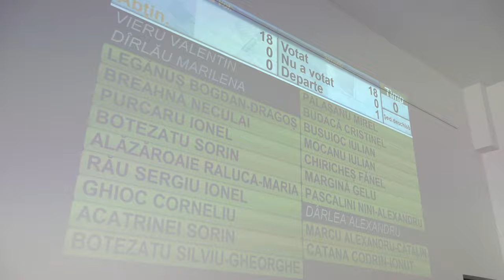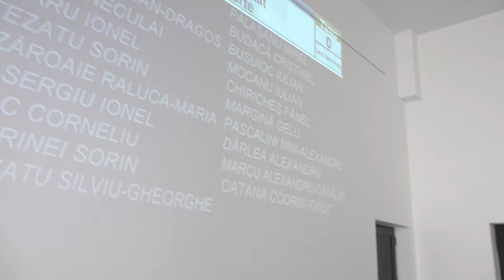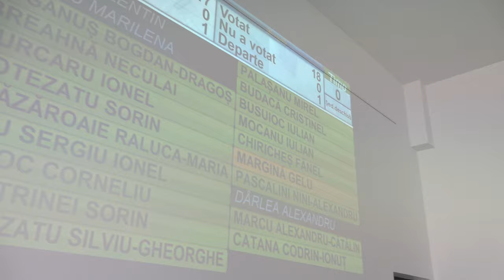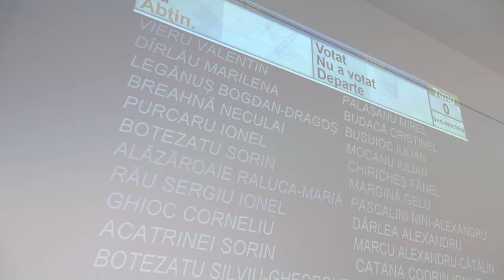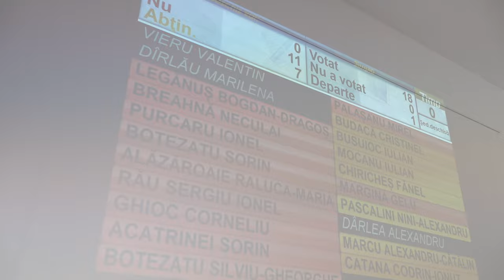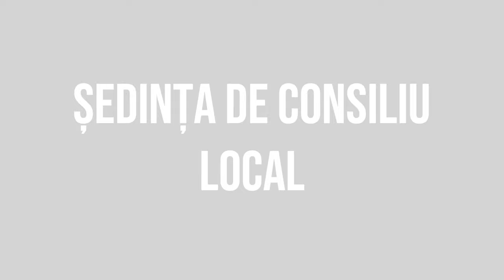MOINESTI - Sedinta Consiliului Local din 23 martie FILMARE EXCLUSIVTV 4K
MOINEȘTI, județul Bacău - Ședința Consiliului Local din 23 martie FILMARE EXCLUSIVTV 4K.

Vizionare plăcută !

ROMANIA KEYWORD PRO PLUG-IN:
metaverse,
meta vers,
metavers,
metavers romania,